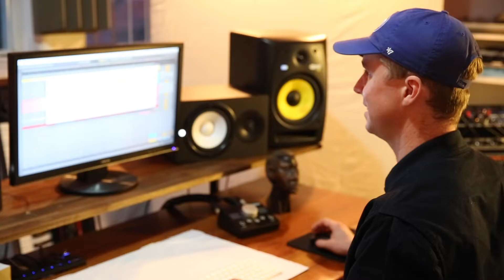Matariki for Tamariki || Alistair Deverick & Rona Ngahuia Osborne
'Matariki for Tamariki' has been a collaborative effort right from the onset. Paired with Sean MacDonald's majestic choreography has been spectacular sound design by Alistair Deverick (Boycrush) and evocative set and costume design by Rona Ngahuia Osborne (Native Agent). Weaving together the magic of this programme could not have been possible without all of these meanginful artistic elements!

Watch and listen to how Alistair wraps up the feeling you have watching the work and reinforces it through his sound design to help Sean achieve his vision...or how Rona has really enjoyed working with dancers and collaborating to pull it all together with a good sense of humour to boot.

Want to see, hear and experience for yourself the world of 'Matariki for Tamariki'? Join us!

Book for you and the whole whānau over the school holidays

Bruce Mason Centre 12-13 July, 2019
Māngere Arts Centre 19-20 July, 2019

Video by Caroline Bindon.